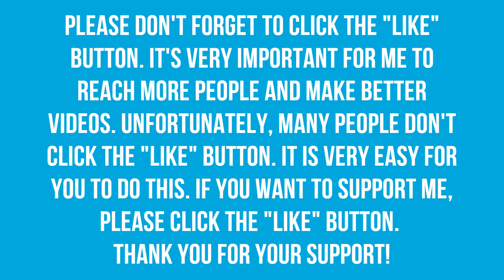Queen - Who Wants To Live Forever (Live) | Guitar Tab With On-Screen Cover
Hi, folks!

In this video, we're going to take a look at "Who Wants To Live Forever (Live In Budapest, 1986)" version with guitar tab with on-screen. You can use this for "Live At Webmley" version, almost no difference between each other.

Cheers!

-BO

Transcribed by Barış Onan